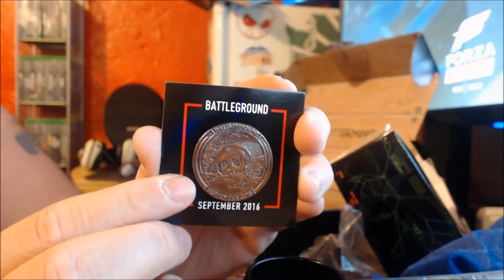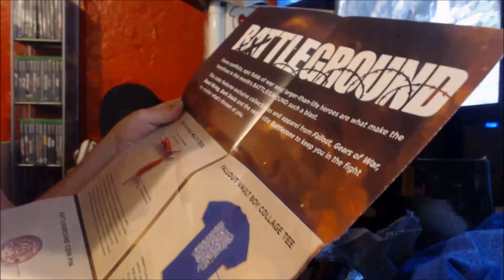LootGaming Unboxing Sept2016.... No Bueno!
Last Loot Crate for sure.
I apologize for the bad mic quality and chatty dogs in the background. Once i get a new mic everything will be upgraded.

Grab some AcaRa Gaming Apparel. We have plenty of shirts to choose from!